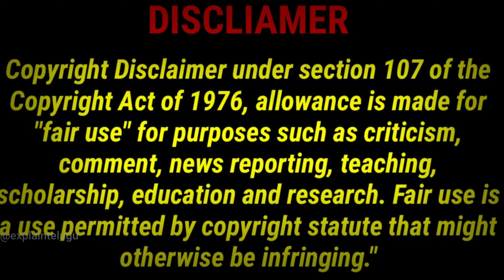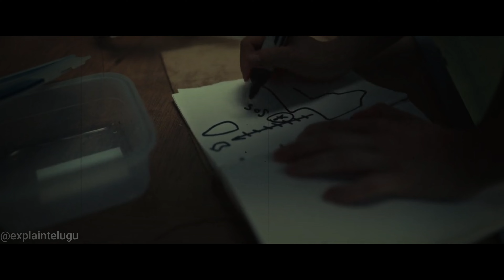Nowhere Full Movie Story Explained In Telugu | A Good Survival Thriller Explained | Explain Telugu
Hi, thanks for watching our video  about Nowhere (2023) Mpvie Explained In Telugu | A Good Survival Thriller Explained ,  movie explanation and movie reviews in telugu, and also some interesting movie related news. we also explain science related topics and what hapen then type videos.

In this video we’ll walk you through A young pregnant woman named Mia escapes from a country at war by hiding in a maritime container aboard a cargo ship. After a violent storm, Mia gives birth to her child while lost at sea, where she must fight to survive.

IMDB:6.4/10
Commen Sense Media:4/5

Our channel is about all kind of explanation videos. We cover lots of cool stuff such as movie story explanations, movies explained, movie news, science related topics explanations, what if, what happened videos in telugu, and movie reviews

content based:- This video information is taken from some online resource , so any mistakes in this video we apologies for that , so please tell us what mistake in this video, in comment section.